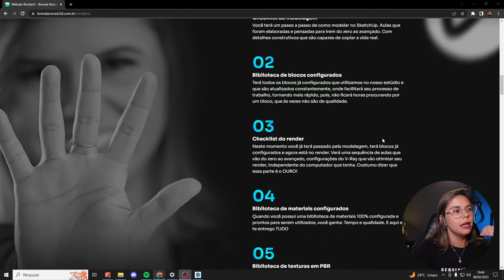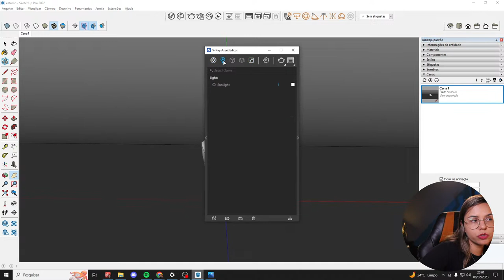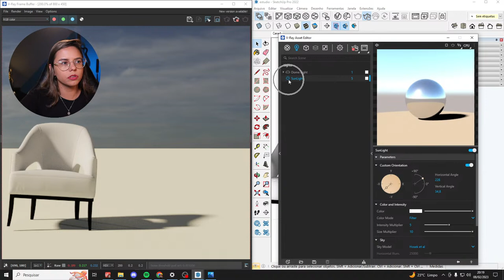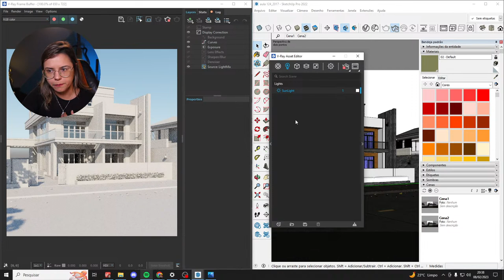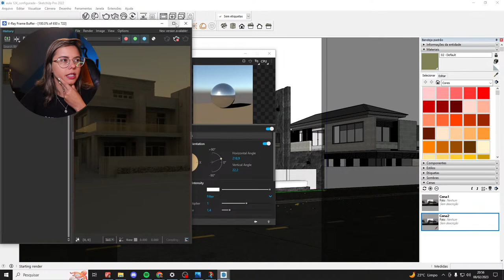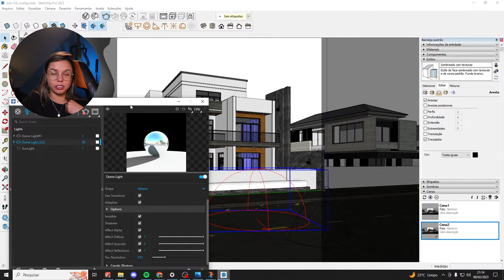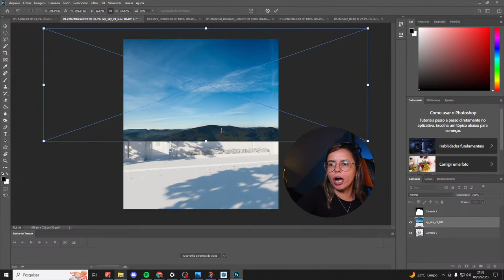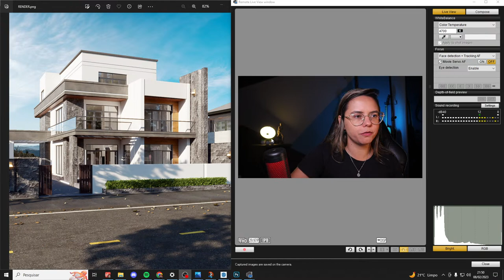#124 Diferença entre o Sol x HDRI - Aula Semanal RenderX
Faaaaala galera, beleza!
Hoje é dia de aula gratuita #124 e Vou ensinar: Qual a melhor forma de iluminar suas cenas externas e quando usar cada fonte de luz para que sua fachada fique incrível.
Então acompanha essa live aí e bora pra mais uma semana de aula gratuita.

Brenda Novais 3D